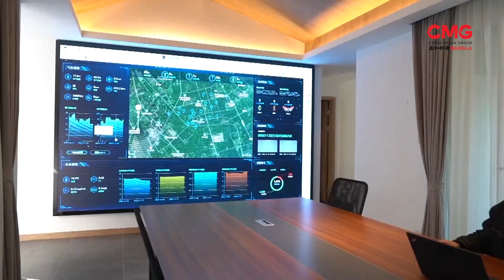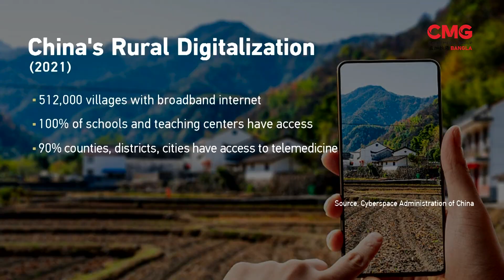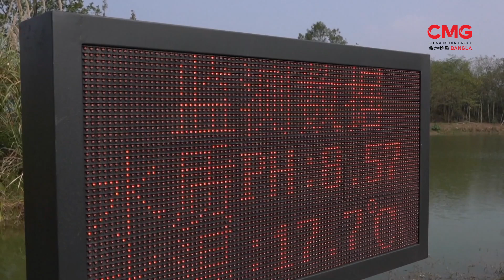রিমোট চেপেই নিয়ন্ত্রণ করা হচ্ছে পুরো খামার! || Smart Farm | China | CMG BANGLA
CMG Bangla
গ্রাম উন্নয়ন এবং কৃষিকে আধুনিক করার চেষ্টায় ধারাবাহিকভাবে কাজ চলছে চীনে। এখন চলছে ফাইভ জি প্রযুক্তির যুগ। কৃষি খামারগুলোতে ব্যবহার করা হচ্ছে ইন্টারনেট, বিগ ডেটা, কৃত্রিম বুদ্ধিমত্তা। সিচুয়ান প্রদেশের ছাংতু শহরের একটি স্মার্ট খামার থেকে চলুন ঘুরে আসি। দেখে নেই কিভাবে তারা কৃষিতে ফাইভ জি প্রযুক্তি ব্যবহার করছে।

16A Shijingshan Road, Beijing, China. 100040